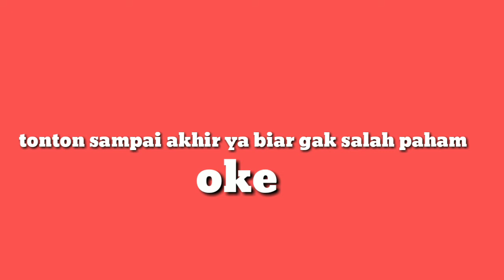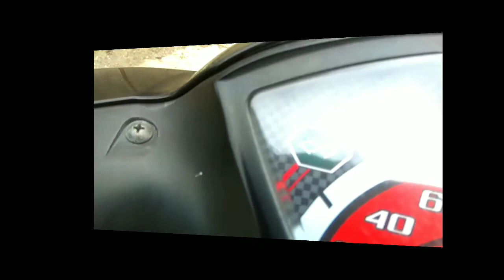Penemuan yoni mistis, situs liyangan terbaru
Situs liyangan terbaru, blusukan dan jalan-jalan ngolek watu candi. Khususnya yoni di sekitaran situs liyangan, di sana di temuakan banyak sekali yoni, tp salah satu dari yoni tersebut ada yang di ceritakan oleh mbah-mbah dulu ada hal mistisnya, tp cerita itu cuma dongeng saja ya. Gak ada kaitanya dengan sejarah daerah situ ataupun situs liyangan itu cuma cerita saja. Dan mohon maaf jika masih banyak kesalahan dan kekurangan, karena saya juga masih perlu banyak belajar dari anda, jangan pernah tinggalkan sejarah yah. Terimakasih
Situs liyangan terbaru
Situs liyangan terbaru
Situs liyangan terbaru
Blusukan ngolek watu
Ngolek watu candi
Belajar sejarah
Tips sederhana
Jamur tiram

Liyangan, Ngadirejo Temanggung
Sindoro , sumbing